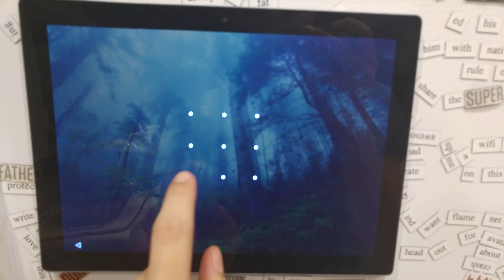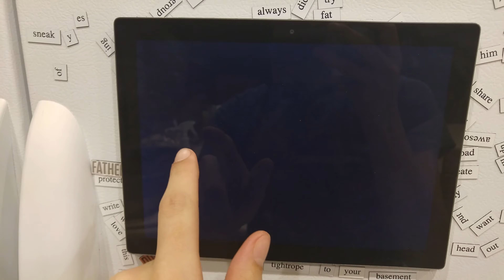DIY Smart Fridge